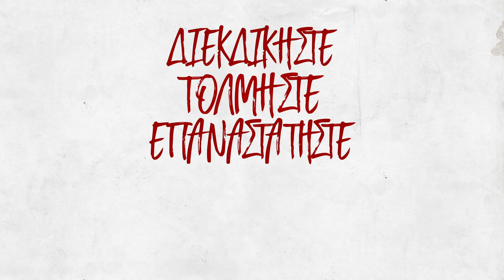Η καρδιά χτυπά αριστερά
Ο ΣΥΡΙΖΑ - Προοδευτική Συμμαχία  στον δρόμο για το συνέδριό του ξεκινά την καμπάνια του και απευθύνεται σε κάθε αριστερό και προοδευτικό πολίτη, καλώντας τον να λάβει μέρος. Μέσα από τη συμμετοχή του να κάνει πραγματικότητα τις αναγκαίες πολιτικές και κοινωνικές αλλαγές. Να δυναμώσει τη φωνή της Αριστεράς, της Προόδου, της Δημοκρατίας. Να δυναμώσει τη δική του φωνή. Για μια νέα αρχή με την κοινωνία στην πρώτη γραμμή.